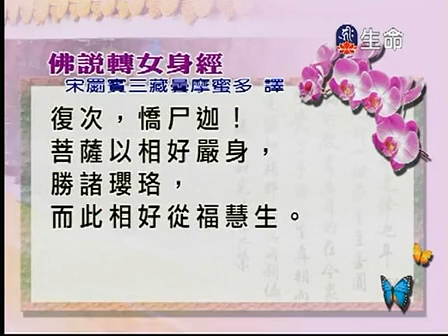明證法師《佛說戒消災經》4